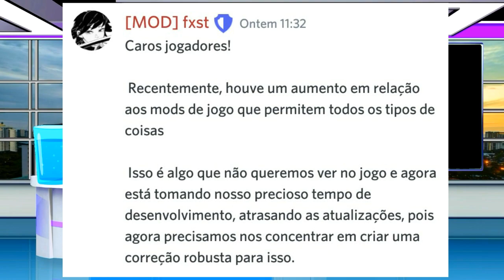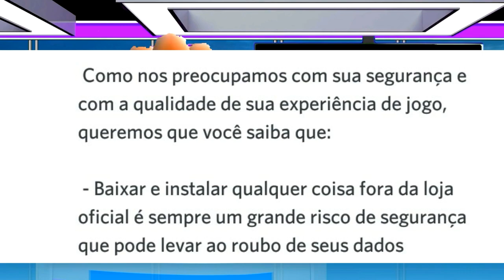NOVO MODO TREINO BLOCK DASH INFINITO MOBILE, SAIBA TUDO SOBRE O FIM DO BLOCK DASH INFINITO!!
VIDE0: TRAGO INFORMAÇÕES SOBRE O FIM DO BLOCK DASH INFINITO PARA MOBILE E PC!!

INSCRITOS NOVOS SEJAM TODOS BEM VINDOS SE PUDEREM SE INSCREVER EU AGRADEÇO MUITO

META INSCRIÇÃ0: 27.500

TAGS LIGA NÃO._.